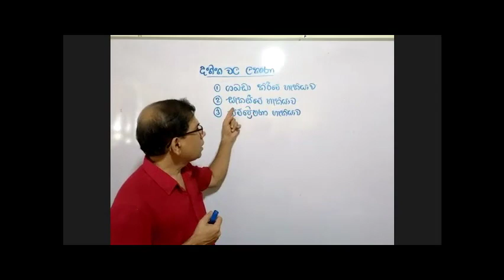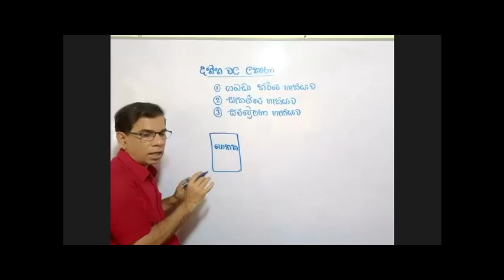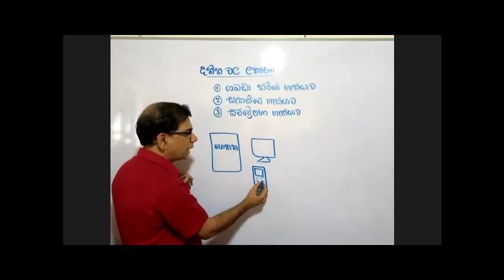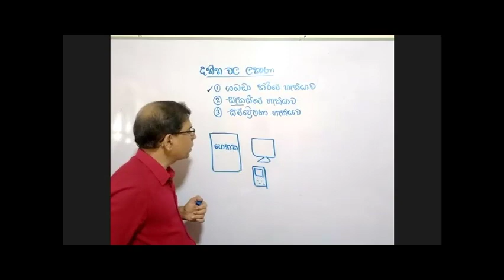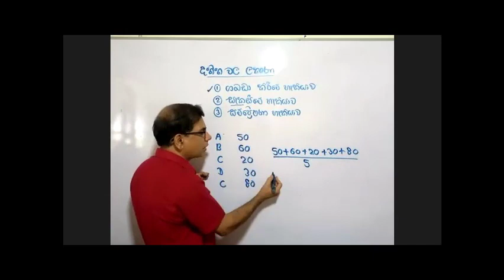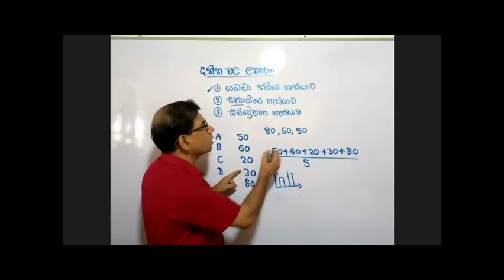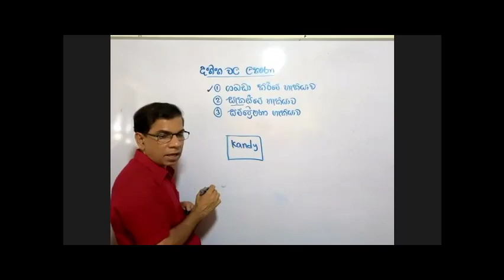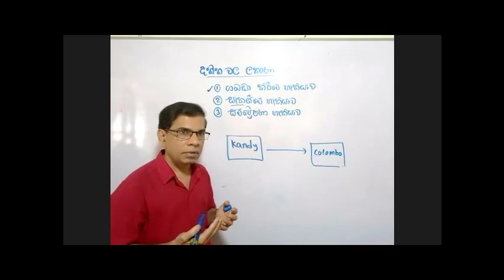අ.පො.ස (උසස් පෙළ) තොරතුරු හා සන්නිවේදන තාක්‍ෂණයතොරතුරුවල කාලීන වටිනාකම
පොතක් වුනත් පංතියක් යන සංකල්පය යටතේ අ.පො.ස (උසස් පෙළ) තොරතුරු හා සන්නිවේදන තාක්‍ෂණ විෂය නිවසේ සිටම ඉගෙන ගැනීමට එස්.විතානගේ ගුරුවරයා විසින් හඳුන්වා දී ඇති පොත් පෙළට අදාල වීඩියෝ පාඩම් මාලාව